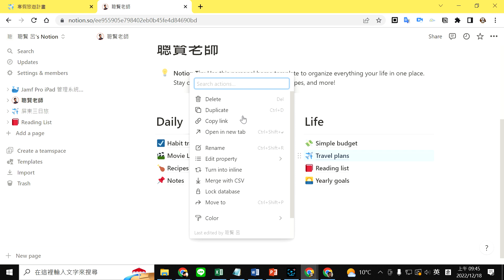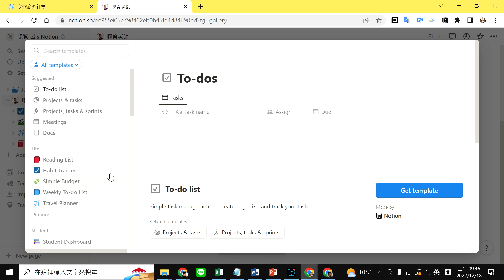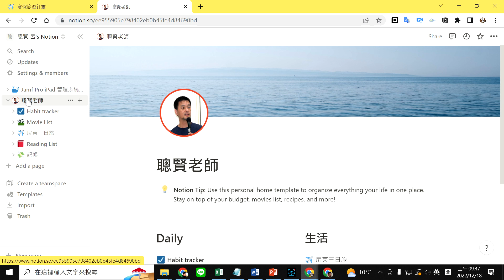Notion 知識管理 B09 新增範本匯整首頁